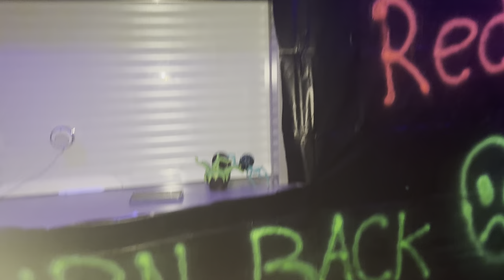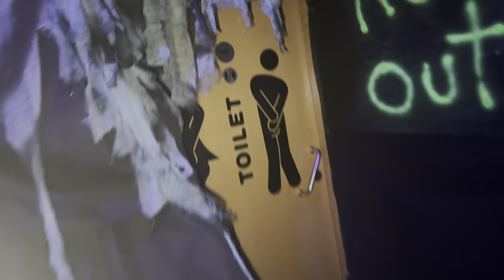Halloween Decorations That Will Make Your Coworkers JEALOUS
This week I wasn't able to upload a tutorial as I had to decorate the work place.  This took a long long very long time.  There will be a tutorial upload on Saturday.